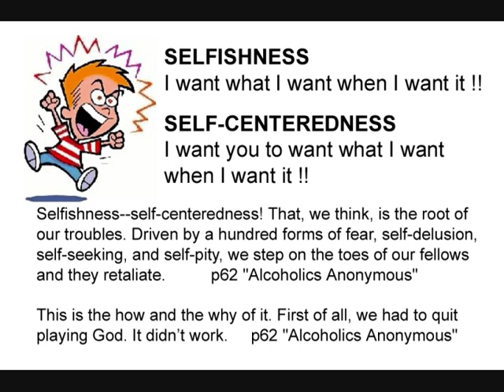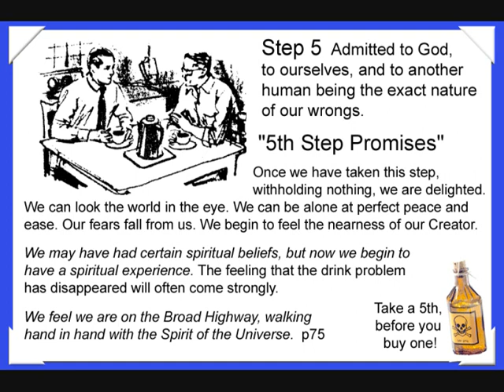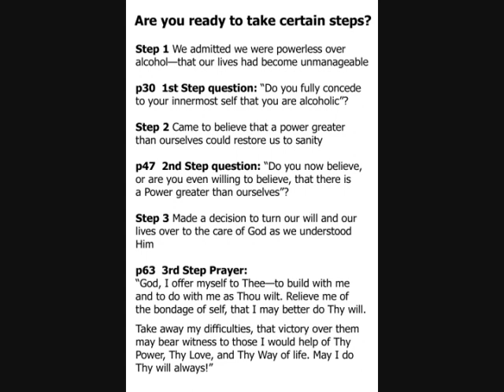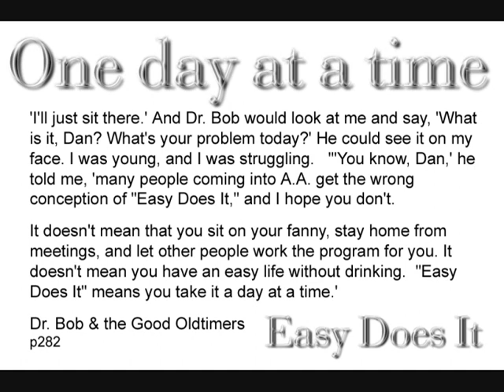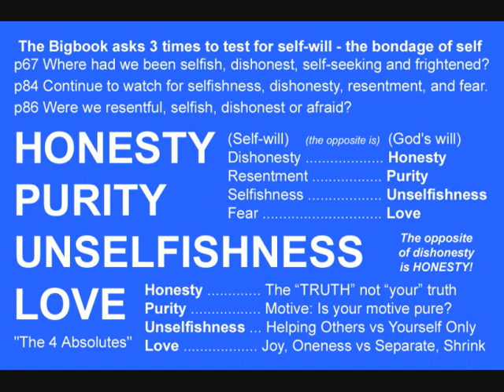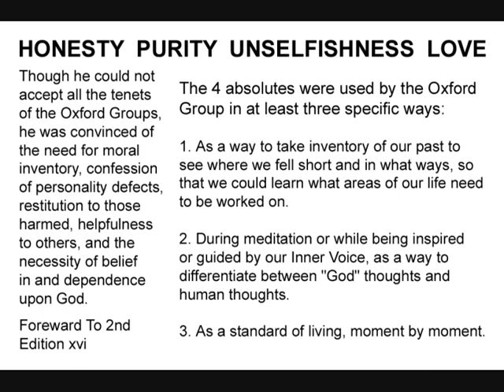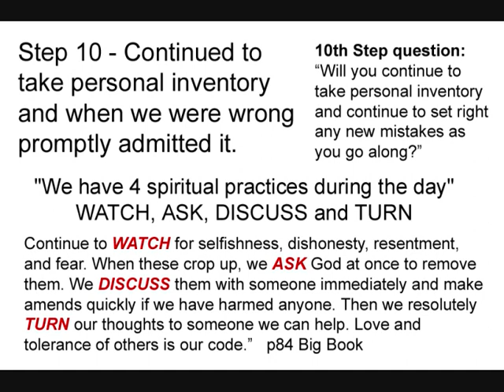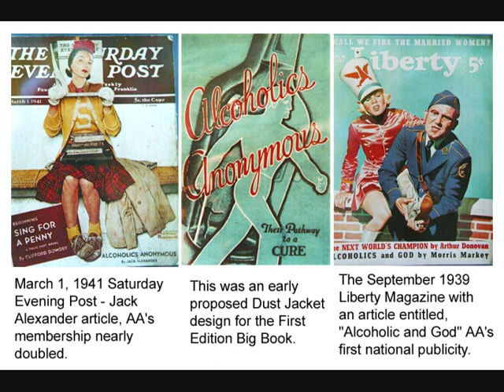Kerry C - Step 10 - "I love you more than you need to like me"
Kerry C. from Harrison, NJ
CPH12 v8 convention
Copenhagen, Denmark
2007